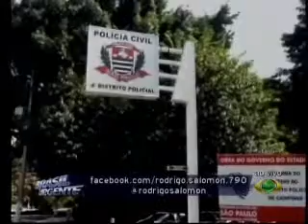Brasil Urgente Campinas - 16 05 2014 (PARTE 1)